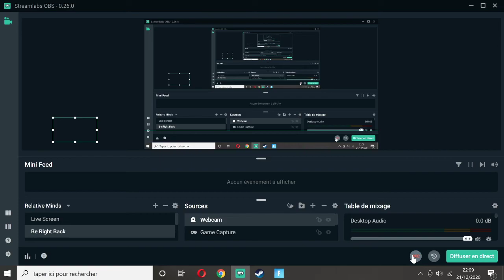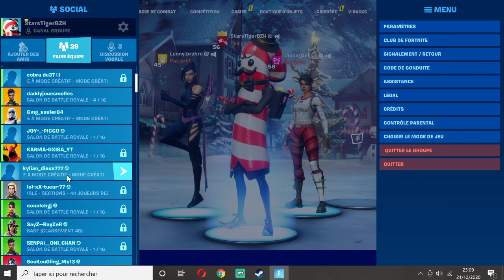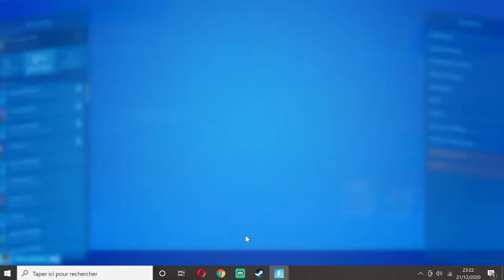on recupere tous les sapins ! battle royale br fortnite gameplay fr